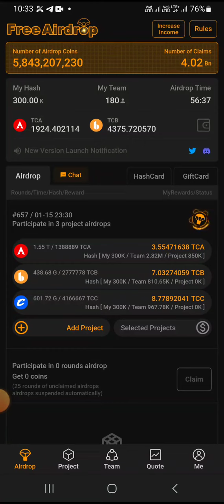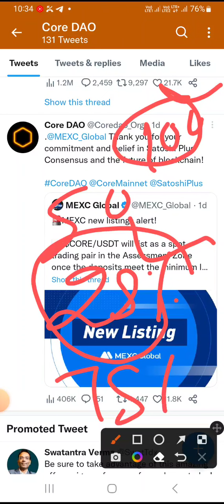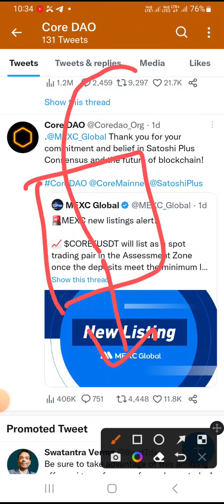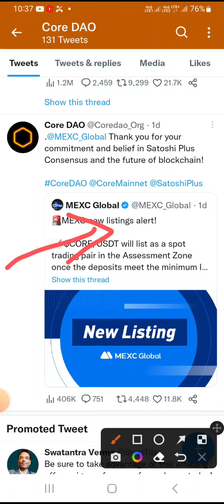💰Core Mining Coin Top 2 Exchange Listing | Big New Updates | Core Coin List | Core Mainnet Launch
core coin listing on exchange
exchange 2019
alpha exchange listing sigma
alpha exchange listing trust wallet
pi network listing bitmart exchange
exchanges binance new core coin listing
pi network listing
exchange
exchange 2019 core server
how to exchange tcore coin
core listing
exchange control panel
core dao listed on exchange
core coin exchange
core btcs listing
atlantis exchange
core 2 duo
sologenic listing
core coin exchange partner
core new update
core new update today
core latest update
core latest update today
core new version
core keeper new update
core duo new update